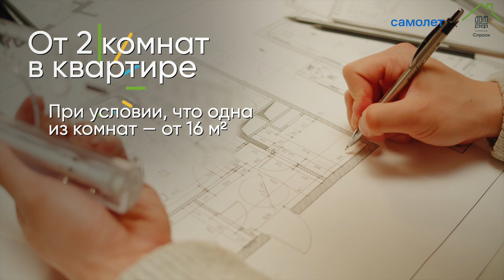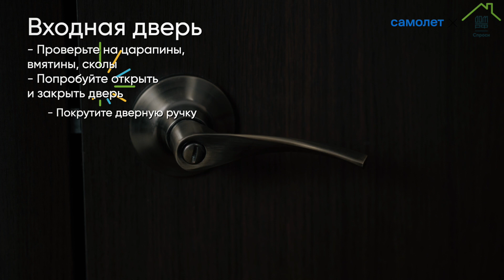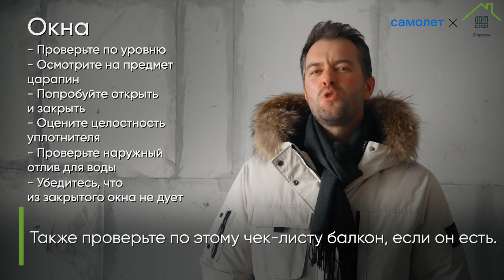Черновая отделка квартиры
Вместе с Еленой Диановой (Руководитель проекта, ГК «Самолет») и Андреем Карповым (Директор по строительству, Karpovburo) мы ответили на ключевые вопросы при выборе квартиры в новостройке:

— Какие есть ключевые особенности черновой отделки?
— Что можно сделать при перепланировке квартиры?
— Как проходит проверка квартиры застройщиком?
— На что обратить внимание при приемке квартиры?
— Почему стоит проверять квартиру в дневное время?

Сравнить разные варианты отделки и понять, какой больше всего подходит именно вам, вы можете на сайте Спроси.дом.рф: